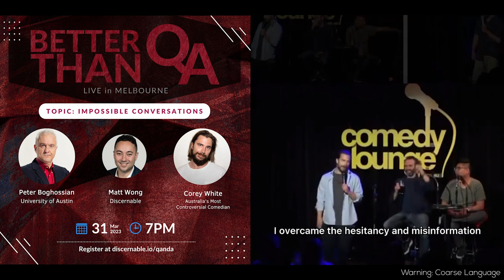Comedian Corey White joins our QandA Event!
Warning: Coarse Language

Australia's most controversial comedian Corey White, who has been kicked off more mine sites than you knew existed, will be performing at our next event.

Corey is an equal opportunity offender, taking aim at any and all of the ridiculous ideas, people, places and muppets in society.

He will be helping us explore the idea of 'impossible conversations' and why they are more important than ever in our censorious world.